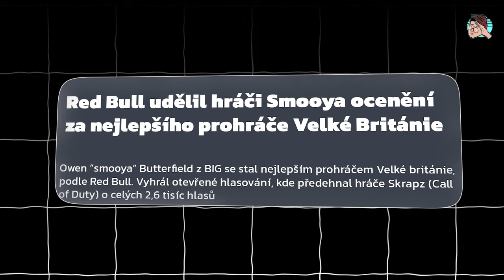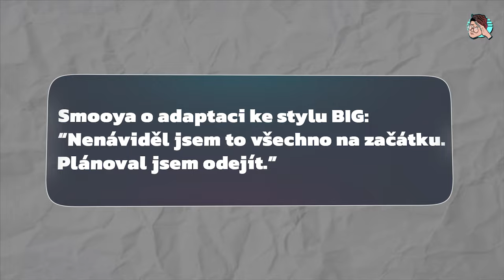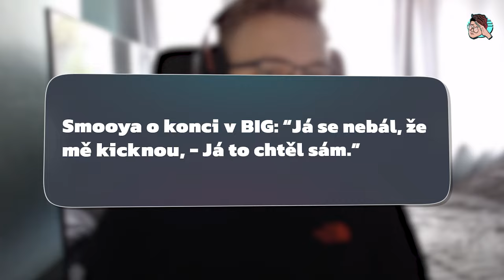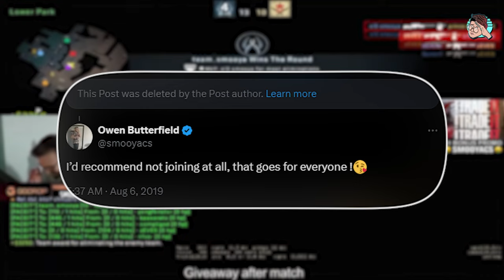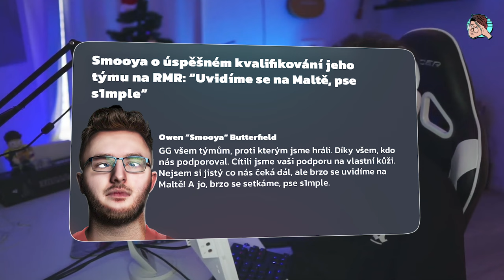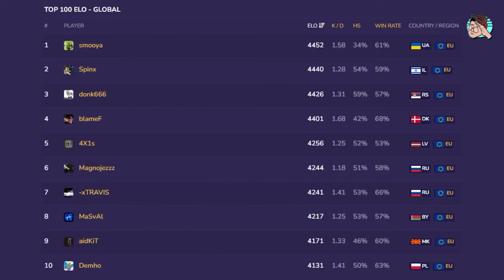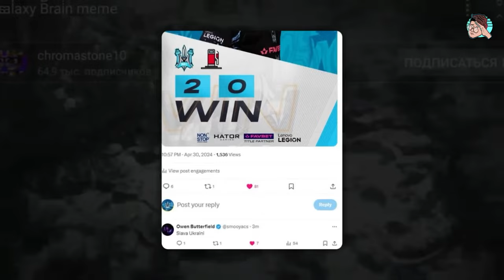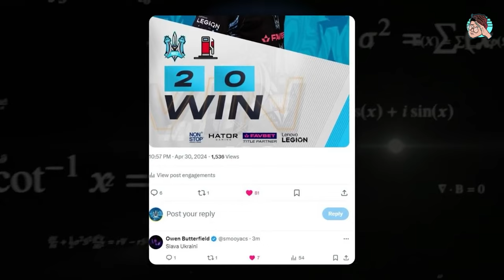Ten Nejhloupější Hráč Esportu (Přišel o Peníze)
Nejhloupějším hráčem můžeme nazvat několik kandidátů, tady to je ale relativně velmi jednoduché a hráč Smooya se považuje za toho nejvíc hloupého z celé esportové scény. Jak přišel o peníze? A jak se z něho stal Nejhloupější hráč? Příběh Smooya 🤔

(Záběry jsou použity z esport akcí ESL, BLAST, PGL + YouTube archiv + Counter-Strike YouTube kanály)